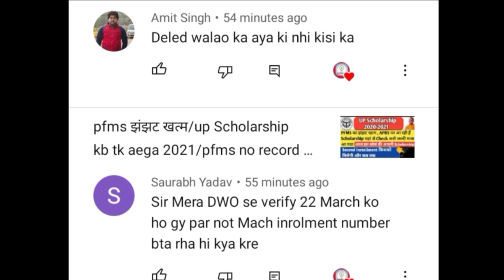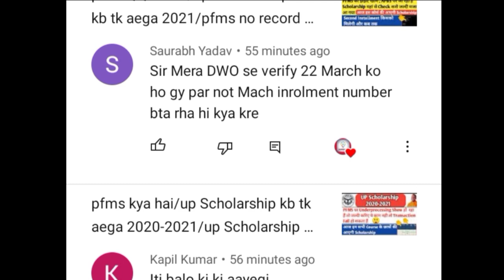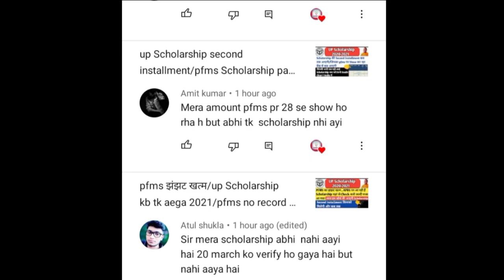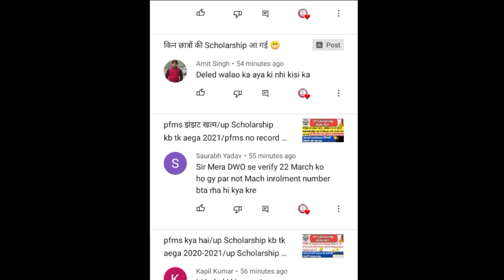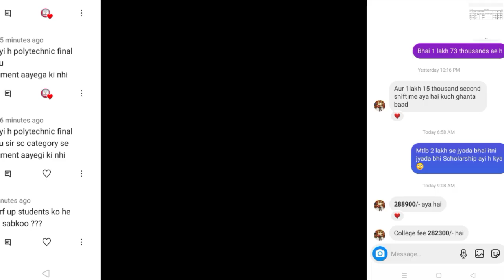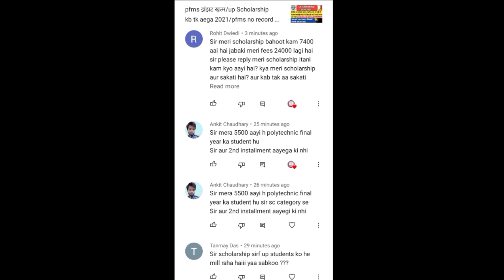up Scholarship second installment kb aegi/up Scholarship kb tk aega 2021/up Scholarship latest news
pfms झंझट खत्म/up Scholarship kb tk aega 2021/pfms no record found/up Scholarship latest news

up scholarship correction last date

Your Queries

यूपी स्कॉलरशिप आना शुरू
Pfms  no record found problem
up scholarship form verification start
committee
national scholarship

committee
national scholarship
2020

2020-21
scholarship up
upscholarship
obc scholarship 2020-21

upscholarship2020-21
#2020-21
how to apply up scholarship online form

upscholarship2020-21
aktu latest exam news today

up scholarship 2020 kb tk aegi
pfms no record found scholarship
pfms no record found solution
no record found in pfms means
pfms no record found का मतलब क्या है